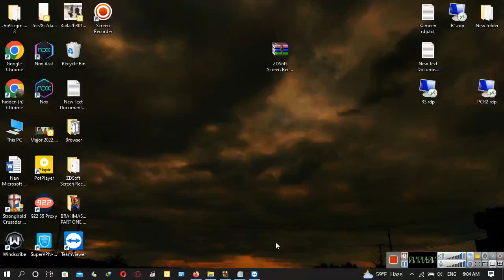Stronghold Crusader Extreme HD 2 | Talash Gaming